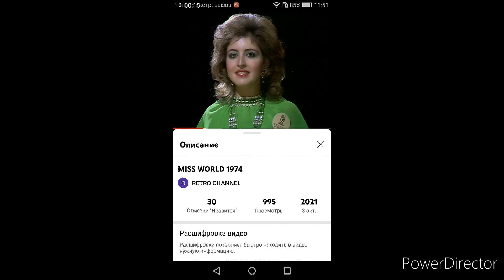Miss World 1974 - Gisele Hachem Unplaced (Lebanon)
Gisele Hachem 18 Beirut Unplaced